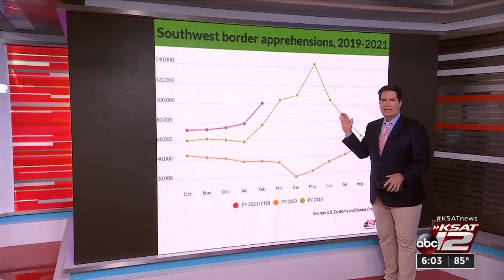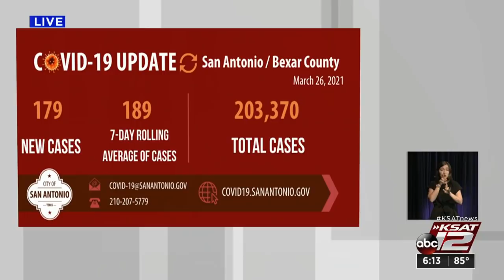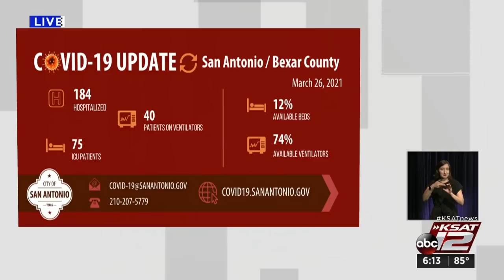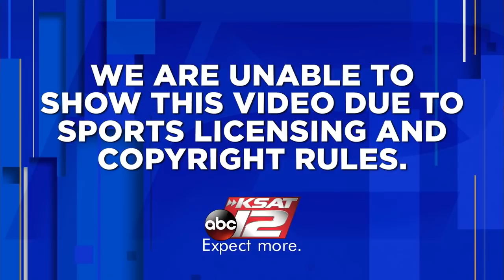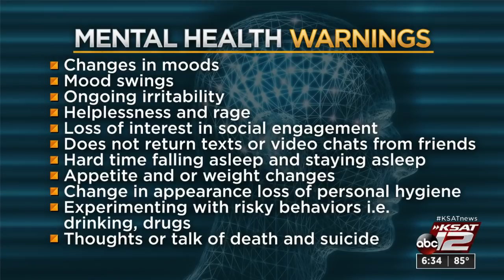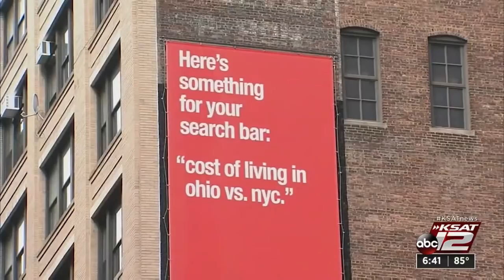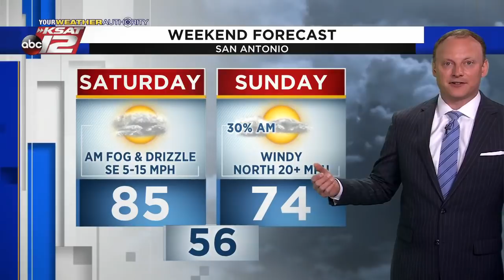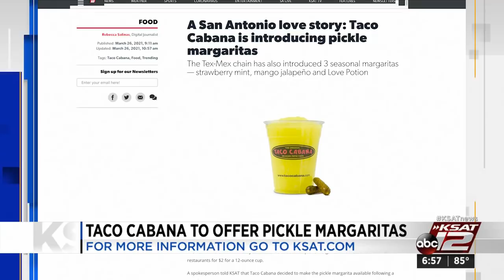KSAT 12 6 O'Clock News : Mar 26, 2021